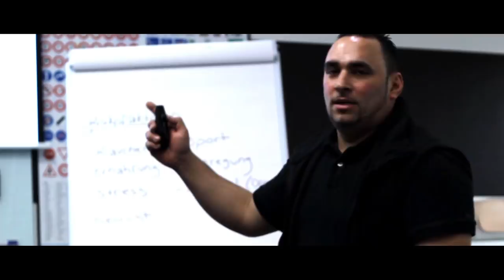Fahrschule FAIRFAHR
Fair und kompetent zum Führerausweis !

FAIRFAHR
Fahrschule & Theoriecenter
Bruderholzstr. 28
4053 Basel
Switzerland